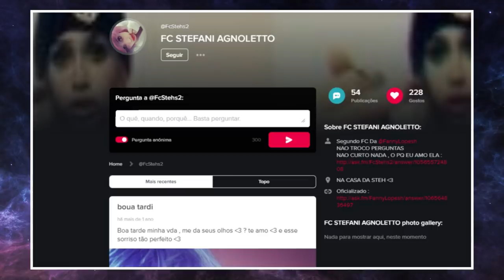STEFANI AGNOLETTO - MISTÉRIO EM COLOMBO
Stefanni Agnoletto, história completa, o que aconteceu, não encontrada, hoje em dia